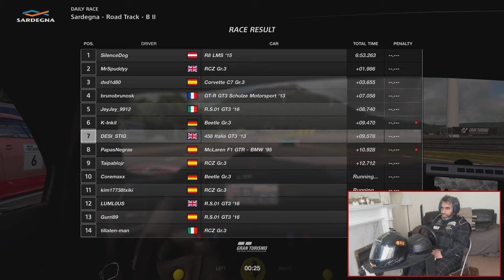GT Sport / Daily Race B / Cockpit cam / Ferrari 458 / 5 laps Sardegna / 10 Feb 2022 / B Class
Thrustmaster T300RS, Thrustmaster T3PA, Thrustmaster TH8A

Gr.3 / GT3 -  Sardegna Road Track B II - 10/02/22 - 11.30 GMT - DR=B - SR=S - FULL RACE with commentary & live PiP

Qualifying
1ST - SilenceDog
2ND - tillaten-man
3RD - MrSpuddyy
4TH - JeyJey_9912
5TH - dvd1d80
6TH - K-Inkit
7TH - Gurri89
8TH - PapasNegras
9TH - brunobrunosk
10TH
11TH - kim17738txiki
12TH - Taipablojr
13TH - LUML0US
14TH - HRT_Lupix
15TH - Coremaxx
16TH - trehyhes